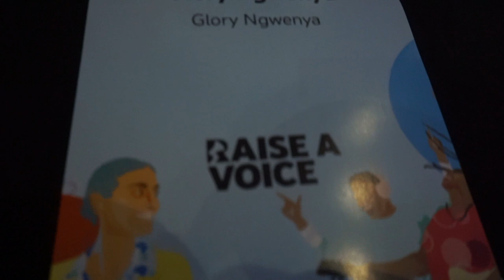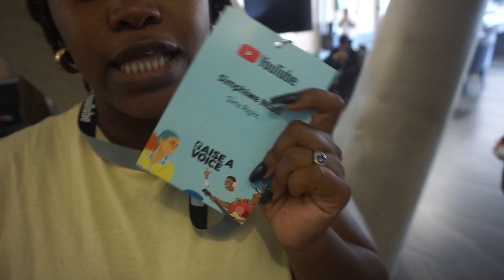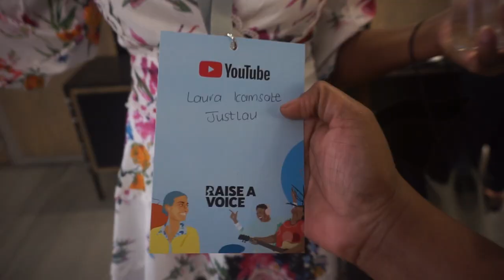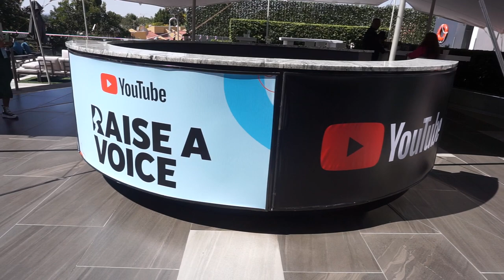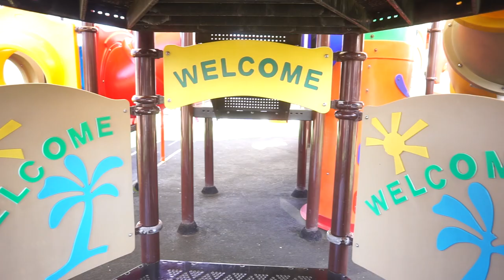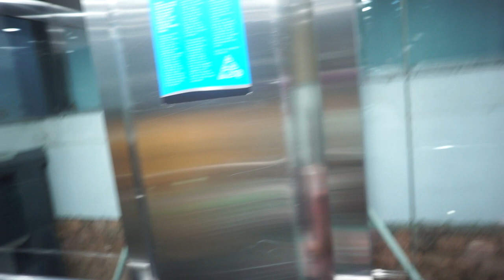A few days in my life | I Met Your favourite youtuberaiseavoice YouTubers Event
Hey loves
I am so gratefull to be part of youtuberaiseavoice/bossandblossom event.
I met Simz right,Nalledi,Nelli Mwase ,Cent twinz ,Zuzi anda lot of youtubers.One thing i can say is they are all amazing and aproachable.It was a fun filled event organised by Youtube to empower black women youtubers.

Camera i use :
Canon 600D
Sony A 6000
Nikon 3400